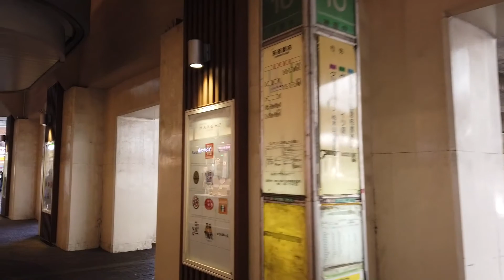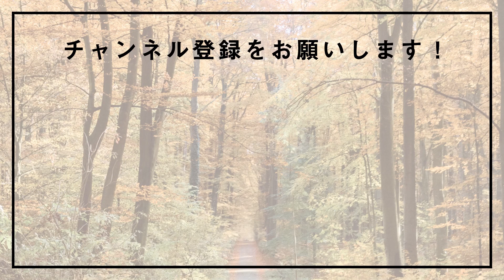町田散歩 / Machida Walk / 高瀬橋〜みずほ銀行町田支店 / 2021.2.25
東京都町田市を流れる恩田川にかかる高瀬橋からみずほ銀行町田支店まで散歩しています。

I am taking a walk from Takasebashi over the Onda River in Machida City, Tokyo to Mizuho Bank Machida Branch.

撮影はDJI Osmo Pocketを使用しています。

I used DJI Osmo Pocket for shooting.